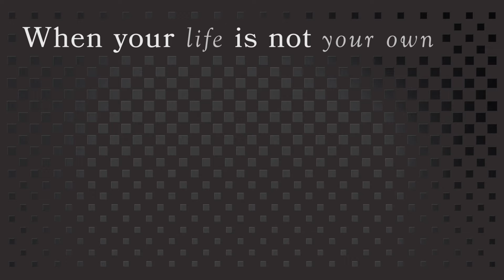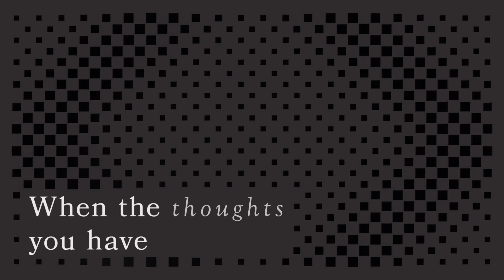Ultravox - White China [Steven Wilson Remix Edit] (Lyric Video)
Lament [40th Anniversary Edition]

Available on: 7CD/DVD Box Set | 5LP Clear vinyl Box Set | 2LP Etched Black Vinyl

Lyrics:
When pale turns to pink
With a soft unnerving ease
And all you've built around
May just tumble to the ground

We stand or fall
With your future in another's hands
When your life is not your own

When white turns to red
In the not too distant days
Will force and misery
Be the life you have to lead?

With your children in anothers world
When your town is not your own

Chorus:

White China
White China

When crimson takes a hold
When the lights go down on all you've ever known
When all you'll ever do
Is worked out for you

When the thoughts you have are not your own
When the freedom slips away